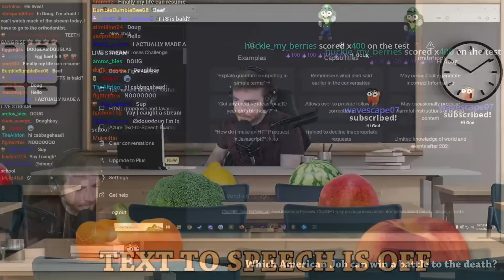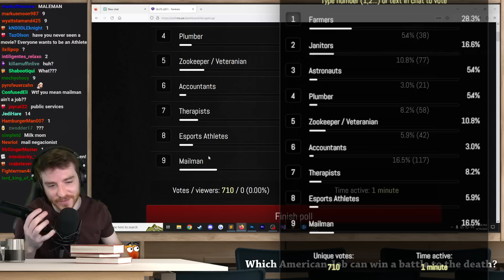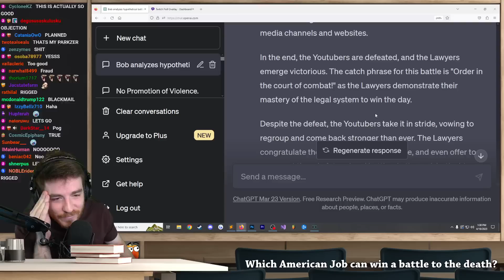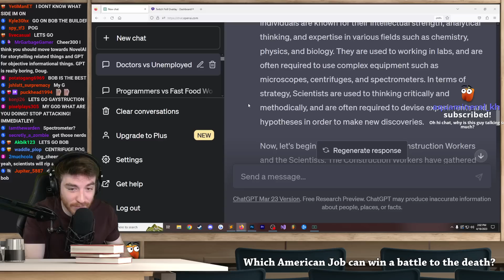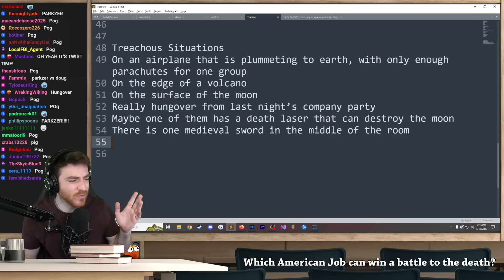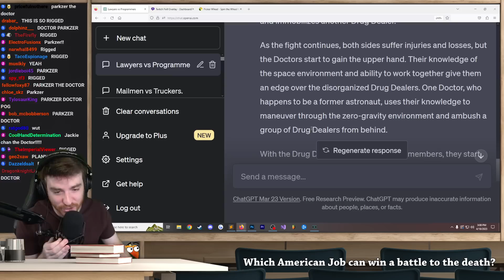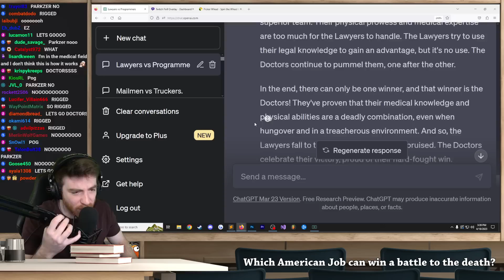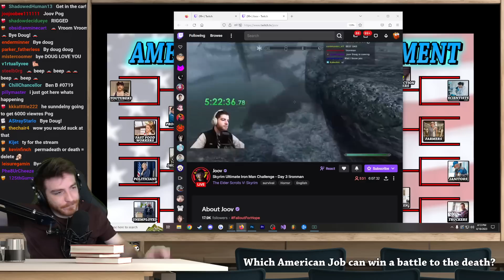Using A.I. to find the Safest Job in America (VOD)